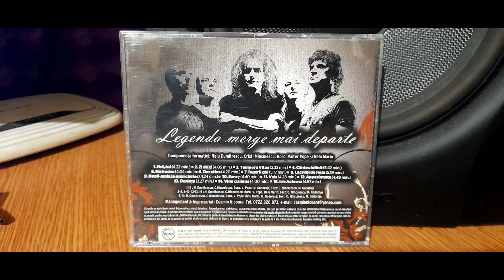Iris - Legenda merge mai departe - Track 4 - Cantec Infinit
Soulgate Studio Mastering